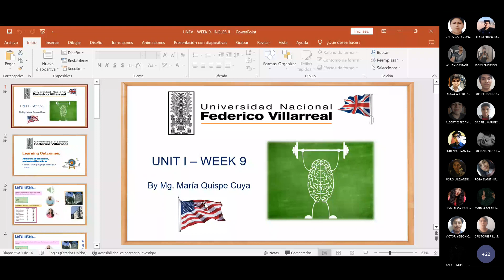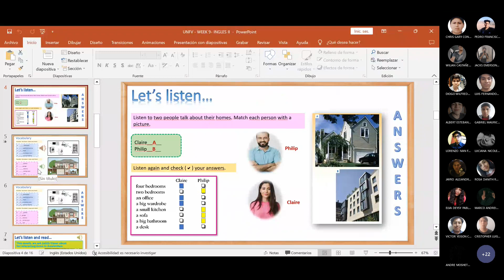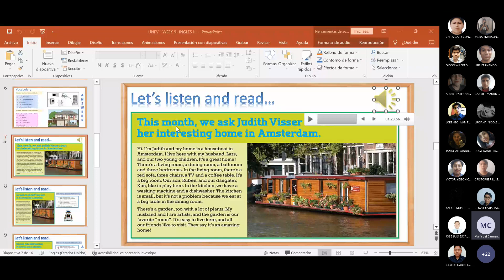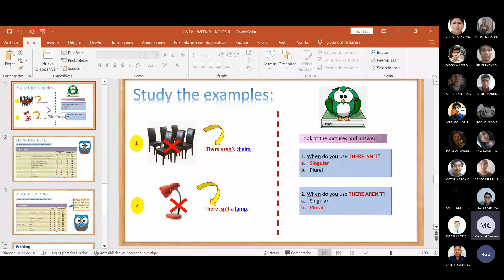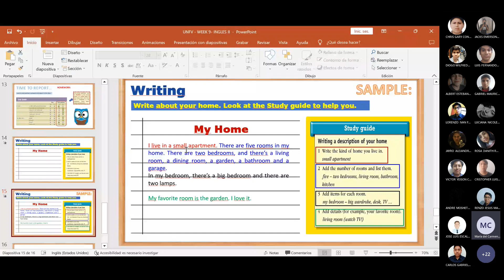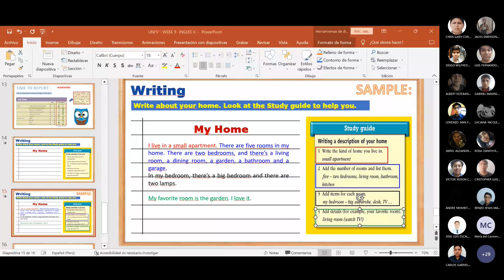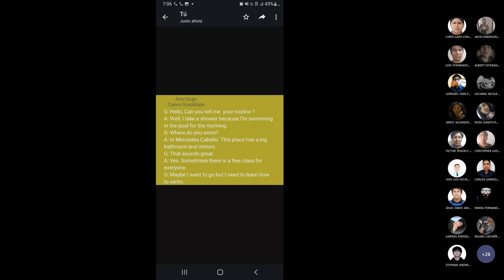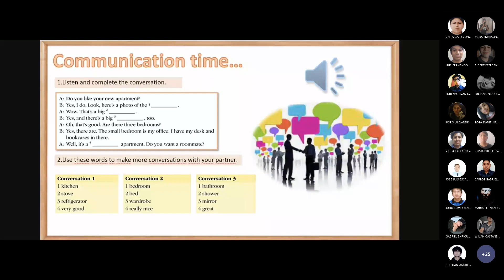INGLES II SEMANA 8